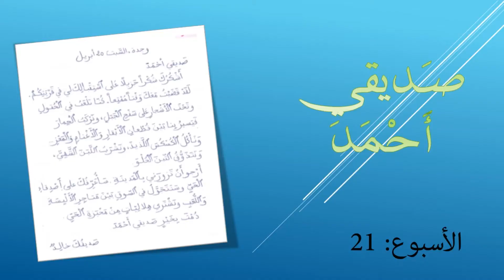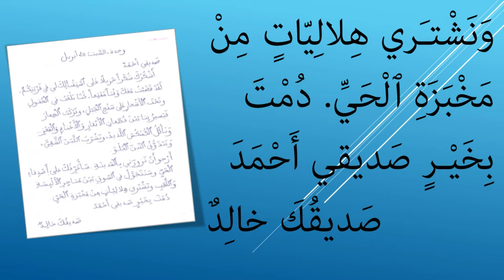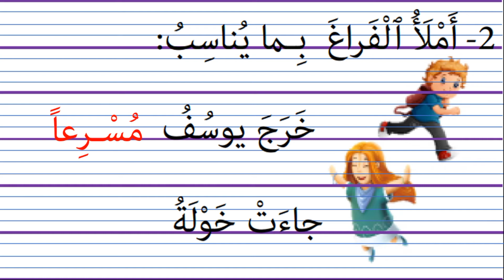تقويم القراءة الحصة الثانية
مرشدي في اللغة العربية
الأسبوع الثاني والعشرون
مكون القراءة
نص: صديقي أحمد
الحصة الثانية